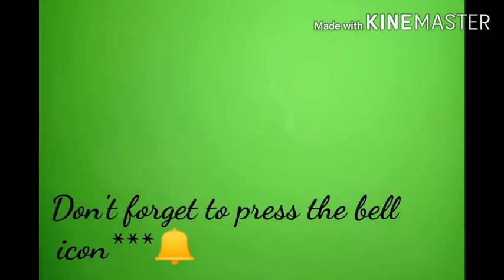New hand painted baby Frock & Dhoti salwar design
Hey Viewers 🙋